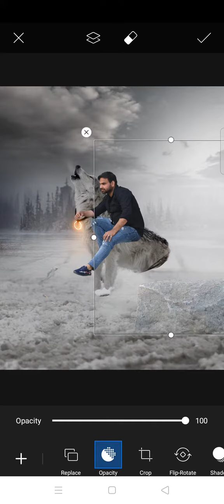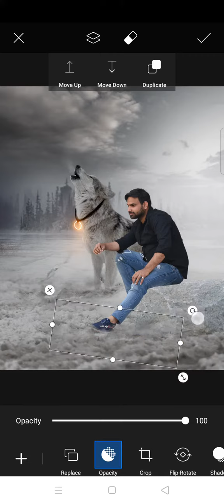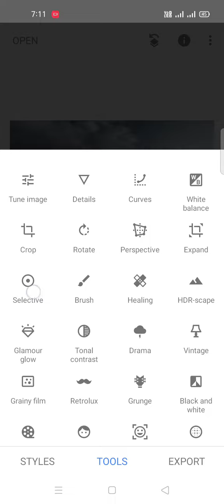Wolf Top picsart photo editing tutorial | aisi photo edit kaise Karen picsart se 👍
This is tha wolf concept i posted on Instagram recently and got very so I decided to create tha wolf editing concept in PicsArt and you can use pngs to create your art by credit me in description